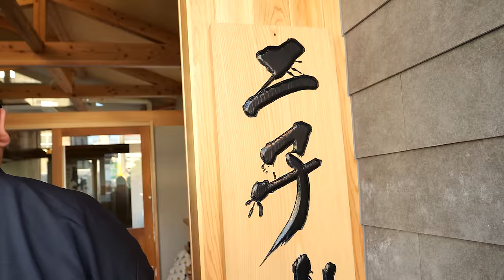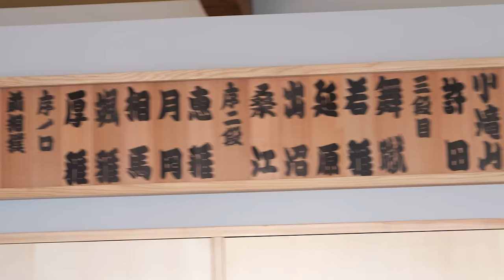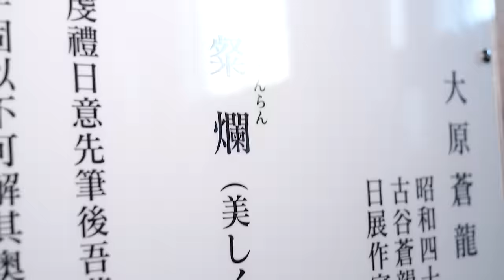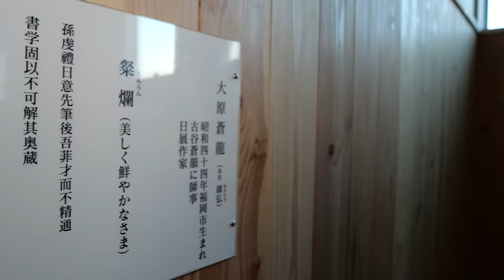【相撲飯】九州新宿舎ルームツアー ／ ジャーマンポテト・ニンニク味噌炒め・ゲソの煮物 ／ 小滝山2.0・颯雅CPAP装着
日本の伝統あるスポーツ「相撲」
その「相撲」に命をかける力士達の「食事と日常」を紹介するチャンネル。

■目次
00:00　九州新宿舎ルームツアー
08:17　颯雅CPAP装着
10:13　舞蹴、番付送付
11:12　狼雅飯
11:57　ジャーマンポテト
14:01　巡業の内容
17:05　ニンニク味噌炒め
19:17　生田目ベイビー。ではないです
20:36　ちゃんこ鍋
23:13　ゲソの煮物
24:50　唐揚げ
26:44　食事開始

■動画の注釈
・大相撲の本場所中は、撮影を行っておりません。

🔸🔸🔸🔸🔸🔸🔸🔸　募集　🔸🔸🔸🔸🔸🔸🔸🔸

🔳 二子山部屋では、新弟子（行司、床山、呼出し）を募集中。

条件：身長１６７cm以上、体重６７kg以上、２３歳未満
（３月春場所に限り、中卒は１６５cm以上、６５kg以上）

未経験者でも、相撲をやってみたい方は是非ご連絡下さい。